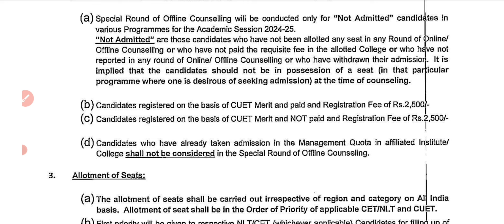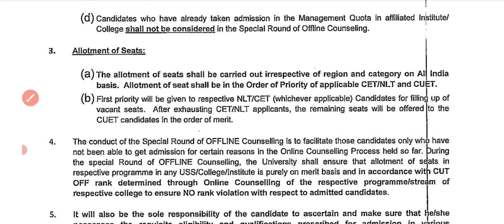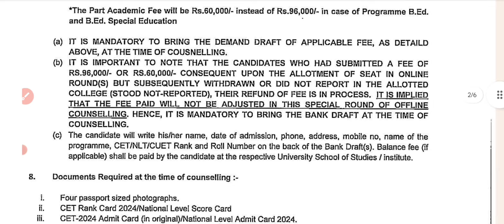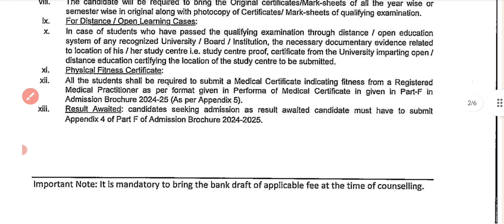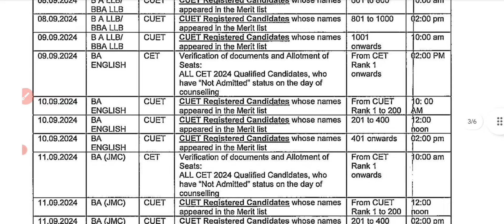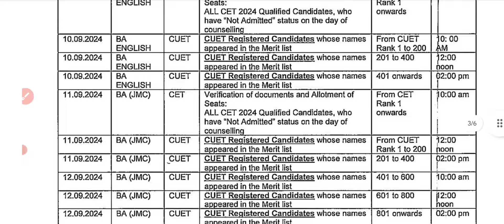**LAST CHANCE** SPECIAL SPOT ROUND - FOR ALL COURSES | IPU COUNSELLING 2024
SPECIAL SPOT ROUND - FOR ALL COURSES | IPU COUNSELLING 2024

Must Watch Videos for college students:-

Best Gadgets For Youtube
My Tripod:-
My Mic:-
My smartphone